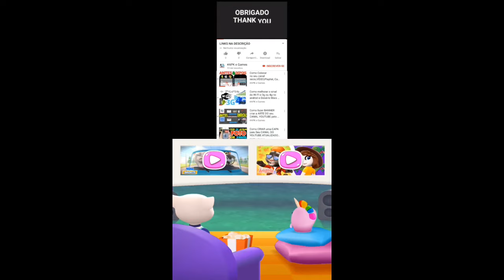Talking Tom Splash Force all worlds Gameplay Android ios